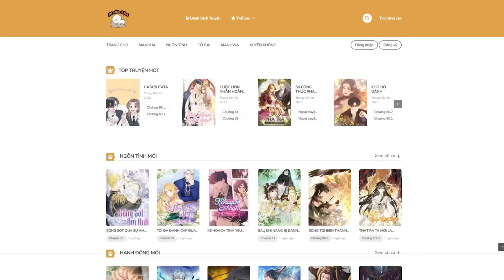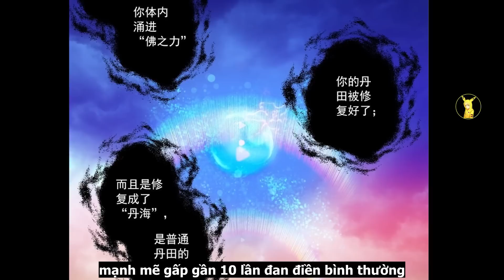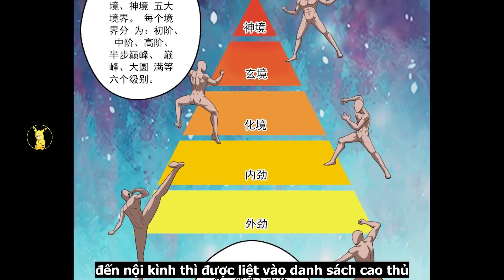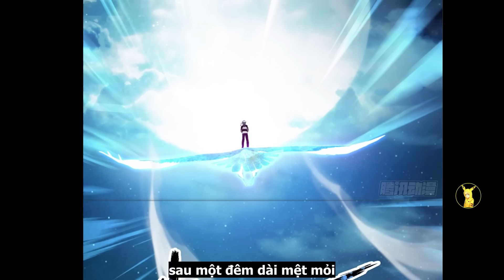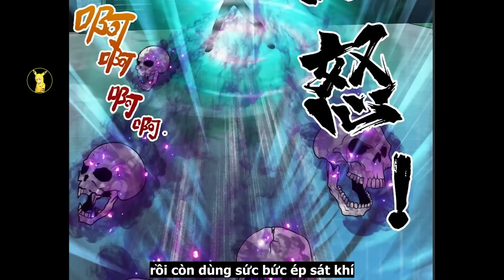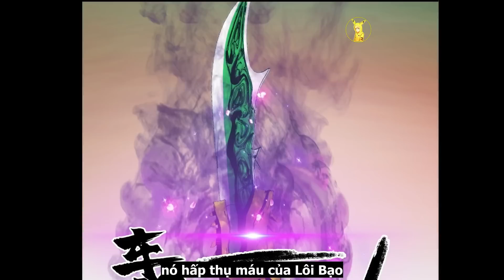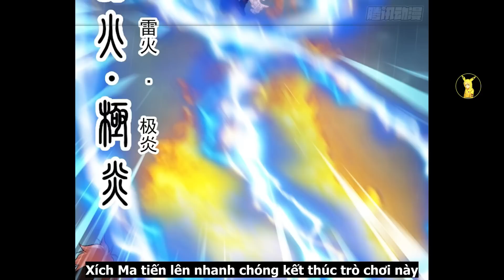Bị Thiên Thạch Rơi Trúng Người Liền Có Sức Mạnh Ma Đầu Top 1 Sever | Full Phần 1 Review Truyện Tranh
Đọc truyện và tên của bộ truyện này : Pi ghim ở comment